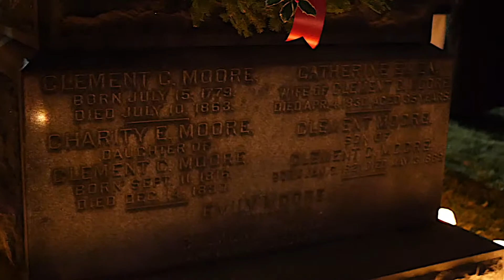The Night Before Christmas _ Clement Moore Ceremony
Read of the cherished Christmas poem, “Twas the Night Before Christmas” in the Church of the Intercession at Broadway and 155th Street. Afterward a candlelight procession will proceed to Moore’s grave site for a wreath laying, carol sing, and reception.